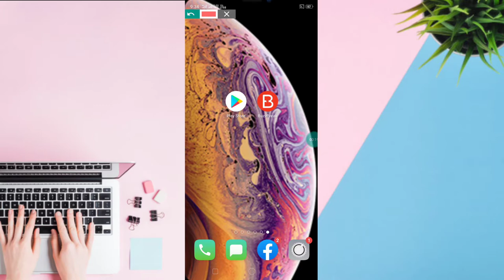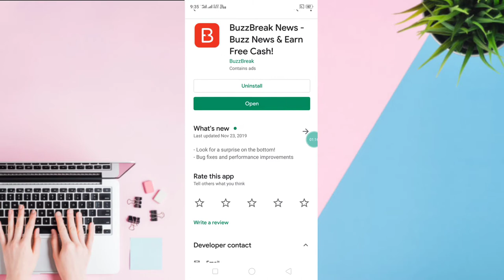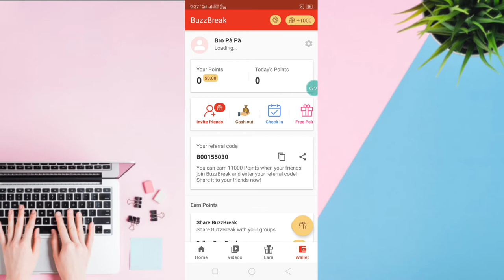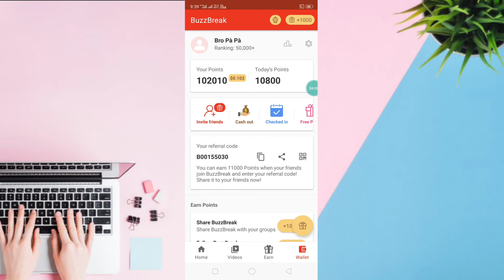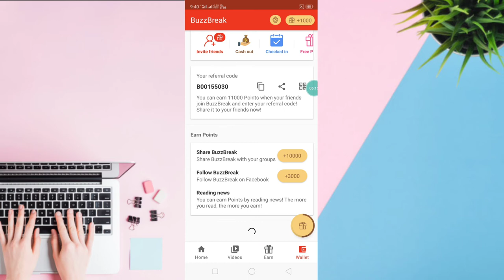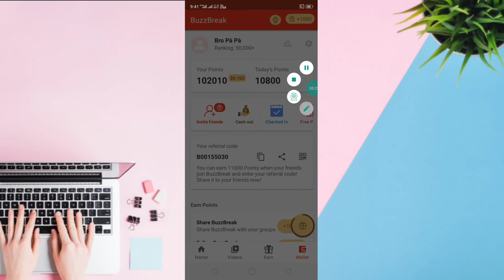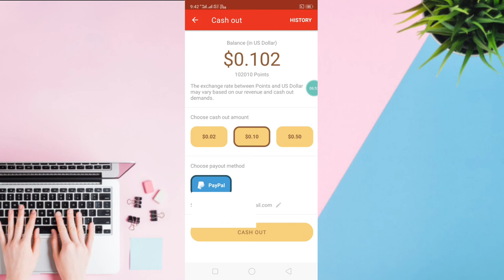របៀបដកលុយពីកម្មវិធី BuzzBreak ចូល PayPal USA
🌹លេខកូដណែនាំ💞💗 B00155030 💗 🌹